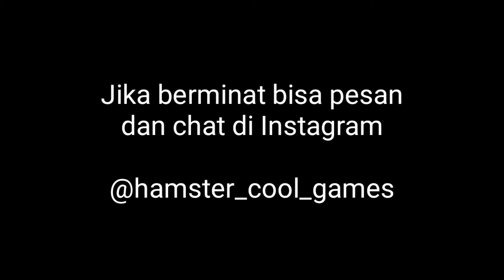REVIEW shotgun DCobra M96, Upgrade and Bolt Action